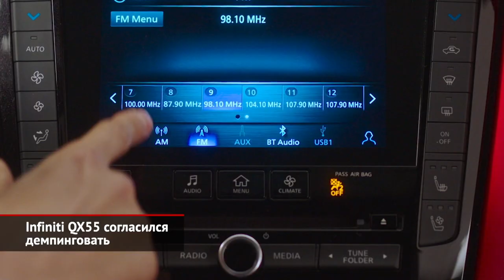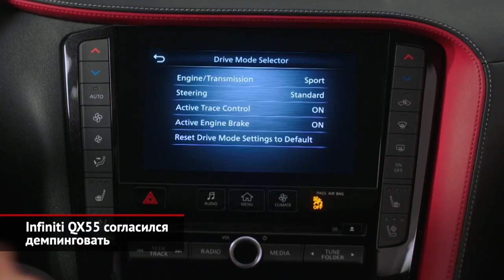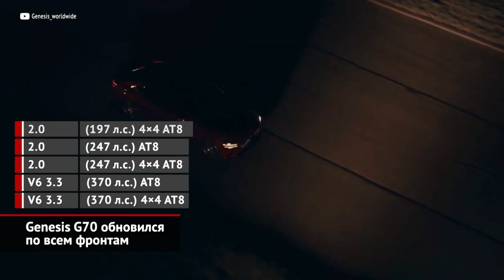Infiniti QX55 согласился демпинговать. Genesis G70 обновился по всем фронтам | Новости с колёс №1594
Первый купеобразный кроссовер Infiniti — модель FX — появился задолго до того, как это стало мейнстримом. Но затем покинул гамму марки. Его идеологическим преемником отныне станет модель QX55, которая удачно примерила знакомый образ. От старого-доброго Infiniti FX новому «пятьдесят пятому» достался лихой силуэт, подчёркнутый характерной формой бокового остекления. И хотя новинка создана из практичного QX50, дизайнеры немало постарались, чтобы перекроить образ исходника. Так, купеобразный формат подчёркнут фирменным обвесом кузова, крупной решёткой радиатора и оригинальным оформлением кормы. Интерьер — один на двоих. Также общим местом оказался двухлитровый турбомотор, знаменитый переменной степенью сжатия. В российской версии он выдаёт налоговыгодные 249 сил. С ним состыкованы вариатор и полный привод. Но если модель QX50 располагает пятью комплектациями, то покупателям купеобразного Infiniti придётся выбирать лишь из четырёх. Самая младшая стоит больше четырёх миллионов рублей. То бишь доплата за модную «кепку» составит 350 тысяч «целковых». Базовый «пятьдесят пятый» имеет восемь подушек безопасности, отделку салона кожзамом, двухзонный климат-контроль, продвинутую медиасистему, светодиодные фары, электропривод крышки багажника и 20-дюймовые колёса. При этом главные конкуренты (Audi Q5 Sportback, BMW X4, Mercedes-Benz GLC Coupe) обойдутся сильно дороже… Вот только начало поставок «фиников» запланировано на середину грядущей осени, а значит, к тому моменту ценники запросто могут быть переписаны.

Ещё одно событие из премиального сегмента — начало российских продаж обновлённого седана Genesis G70. Именно седана, ведь невероятно красивый универсал адресован строго европейской публике… От дореформенной машины новинка отличается полностью перекроенной внешностью и слегка изменённым салоном: в частности, по центру передней панели теперь прописался экран медиасистемы на 10 с четвертью дюйма вместо прежних восьми. Кроме того, к двум версиям двухлитрового турбомотора прибавился могучий наддувный V6. Все «семидесятки» имеют 8-ступенчатый «автомат» и полный привод, но вдобавок появилась возможность заказать заднеприводные исполнения. В начальную комплектацию Premier за 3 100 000 рублей вошли восемь подушек безопасности, отделанные экокожей сиденья, кнопка запуска двигателя, камера заднего вида и 18-дюймовые колёса.